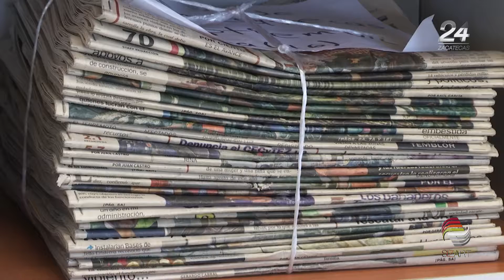Presentan las actividades del Primer Coloquio Nacional de Patrimonio Bibliográfico en Zacatecas